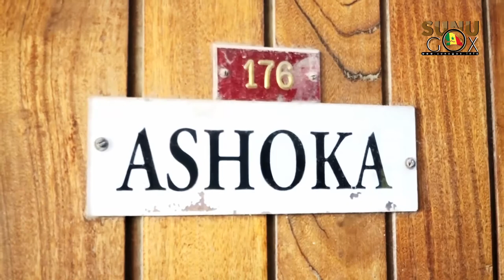Éducation / Formation : " la jeunesse doit se prendre en charge. L’État ne peut pas tout faire.»